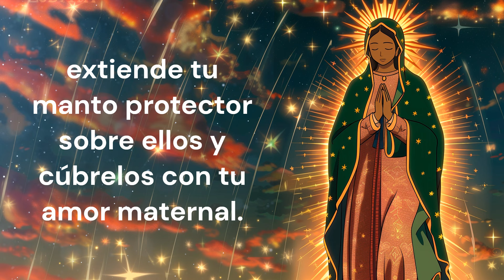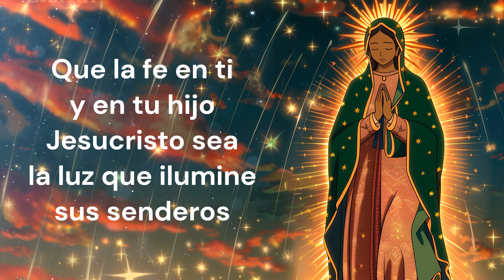ORACIÓN POR LOS HIJOS A LA VIRGEN DE GUADALUPE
Este video guía una oración a la Virgen de Guadalupe, rogando que proteja a nuestros hijos con su manto celestial, les otorgue sabiduría y los cuide de cualquier peligro en su vida.